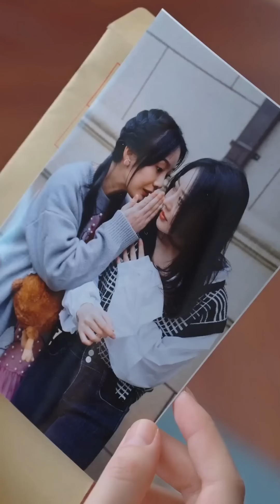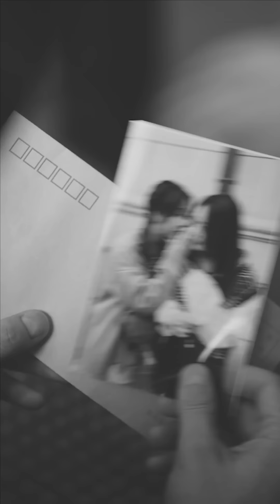【Full】I act the goat and get married to a handicapped person, he seemly has some secrets too……